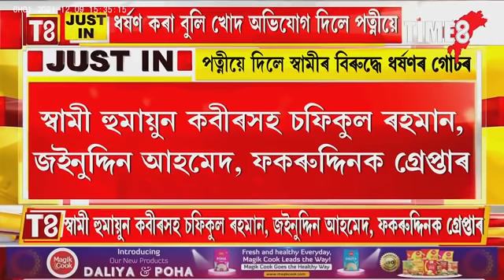'পত্নীক ধৰ্ষণ কৰাৰ অভিযোগত স্বামীক গ্ৰেপ্তাৰ'